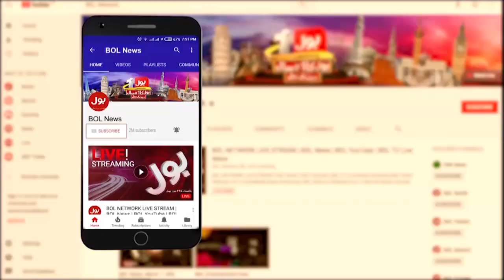Kia PTI Ko Establishment Le Kar Aayi? | Arif Alvi Shocking Revelations | Jasmeen Manzoor Analysis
Imran Khan PTI And Establishment